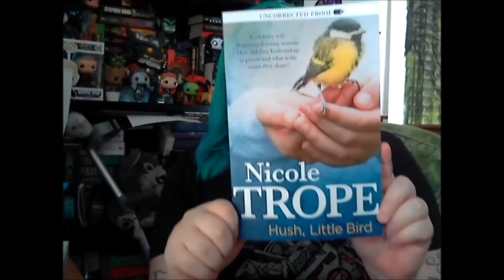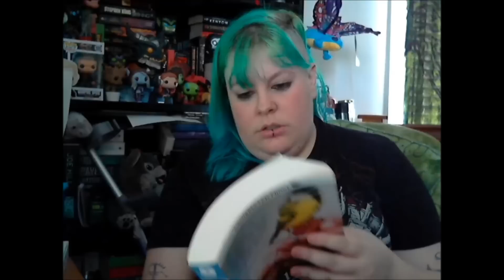Vlog Day 2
Having a super tired day. I noticed I haven't done any sort of mini intro for this, so that will hopefully happen tomorrow.
Tomorrow will be a better day :)